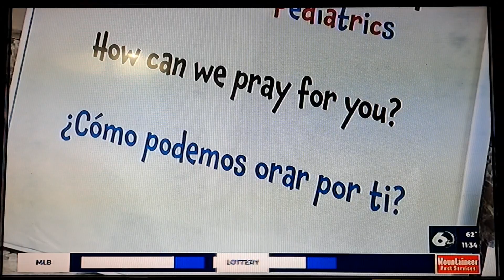Wjbf News Channel 6 4/28/2023 11:00PM